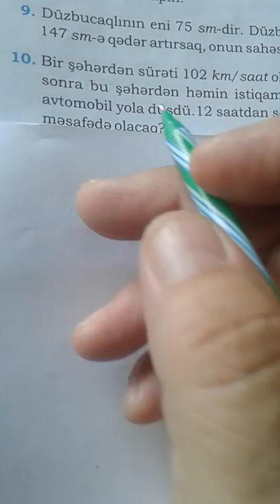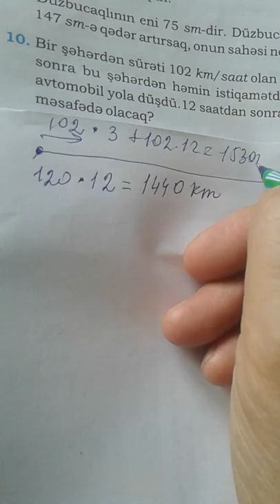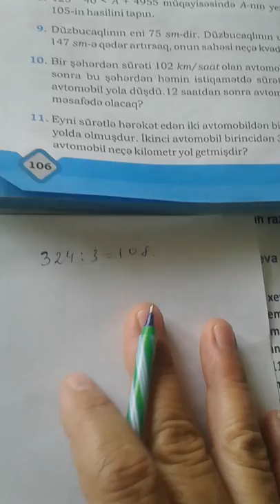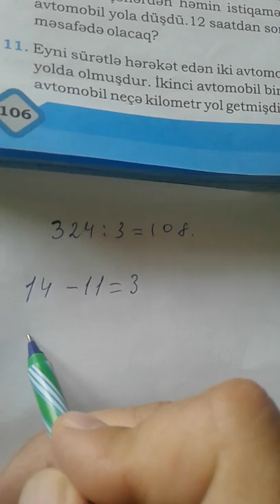Mehriban Sixiyeva Namazov 106-da10,11